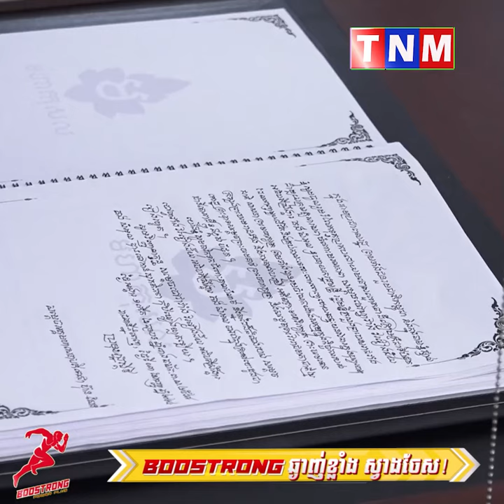សម្តេចតេជោ​ ហ៊ុន សែន ប្រមុខរដ្ឋស្ដីទី នៃព្រះរាជាណាចក្រកម្ពុជា បានអញ្ជើញគោរពវិញ្ញាណក្ខន្ធសព